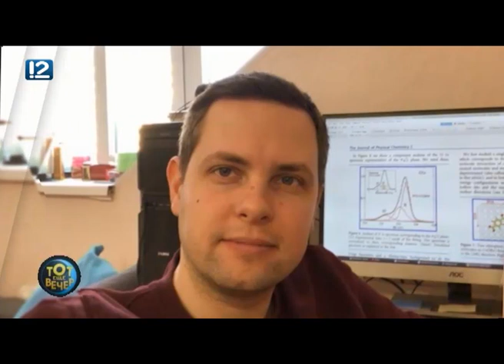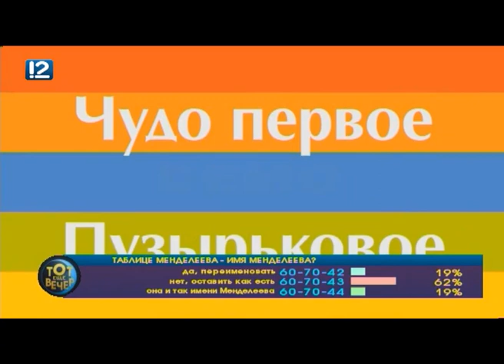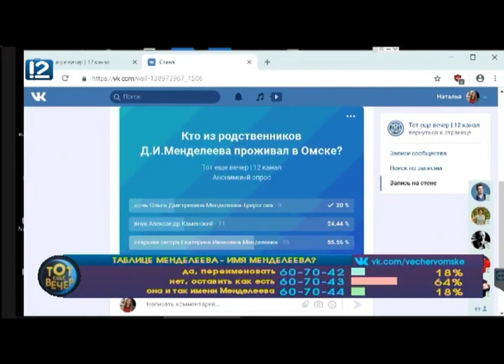Тот ещё вечер. Нахимичим (07.02.2019)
Почему корабли не тонут, а самолёты не падают?
Все ли вещества состоят из молекул?
Правда ли, что антибиотики необязательно пить с пробиотиками?
Гости студии - доцент кафедры "Химическая технология" ОмГТУ Виталий Горбунов и директор музея чудес Наталья Кузнецова.